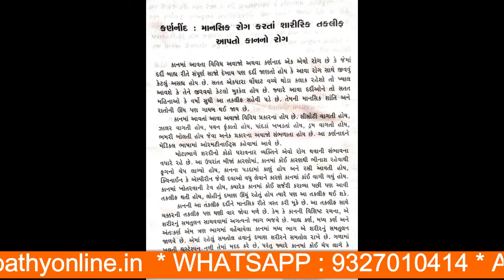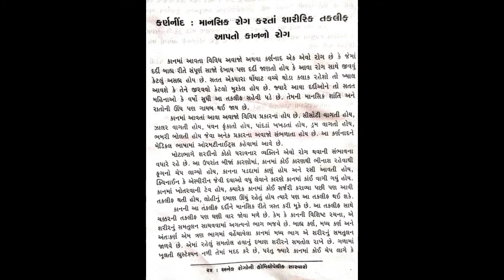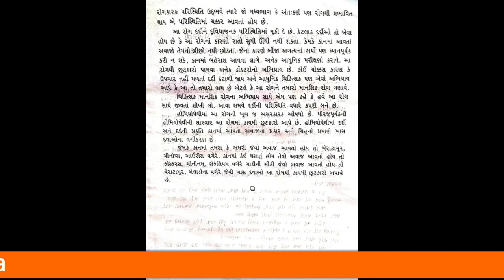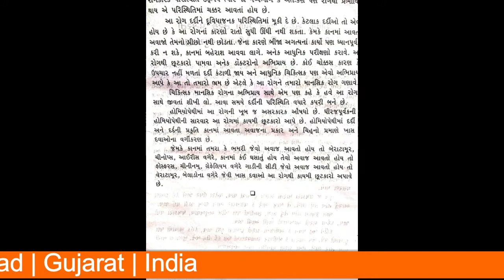ear problems : how to cure ringing ears l एअर प्रोब्लेम्स होम्योपैथिक ट्रीटमेंट કર્ણ નીંદ ની સારવાર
Dr. Harshad Raval is a medical consultant homeopath qualified MD with over 35 years of clinical experience in the field of Homeopathy. Welcome to the world's first ISO 9001:2008 Homeopathy Center. During his service was very fortunate to have the opportunity to work with renowned doctor of homeopathy Kantibhai late Dr. Shah.

Dr Harshad Ravalis Honorary consultant homeopathy physician to his Excellency governors of Gujarat, India. Qualified MD consultant homeopath Advisory Physician.International Homeopathy, books writer and newspaper columnist loan.[Gujarat Samachar].

ADDRESS:16,floor,white-House| Ellishbridge | Ahmedabad | Gujarat | India

BANK DETAIL :
How Take our Treatment pay 700 rs First and Final Consultations For First Time Only Pay Below open